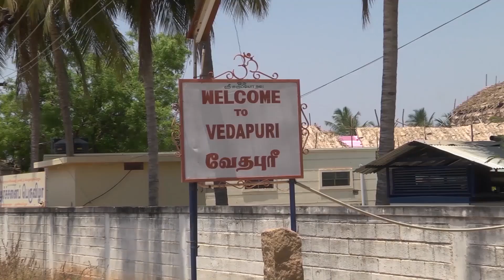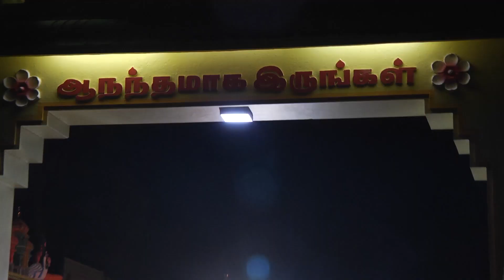Soundarya Lahari Camp in Vedapuri - Theni June 18 to 26 - 2018